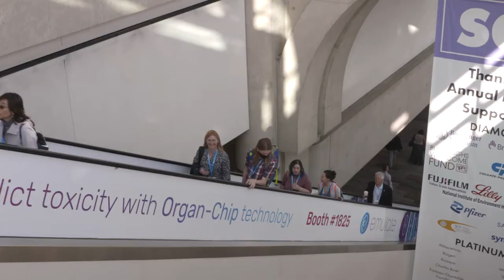What are exciting career paths in toxicology?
Every day of the 2022 SOT Annual Meeting and Tox Expo, SOT TV hits the conference floor to hear from members. Today we ask what are some exciting and unique career paths in toxicology.